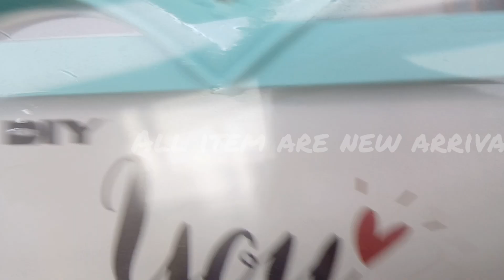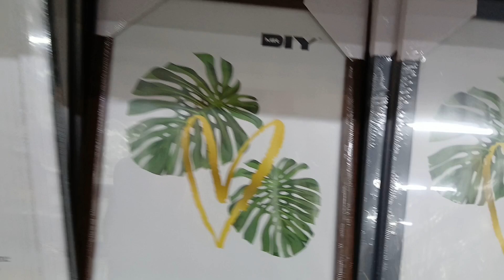Mr.diy ইউনিট সব ফটো ফ্রেম মিরপুর।